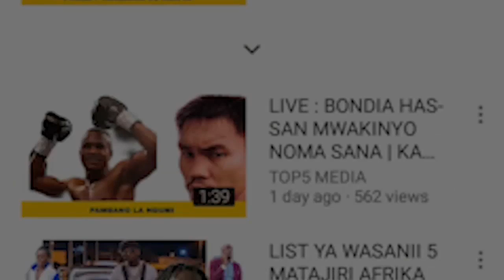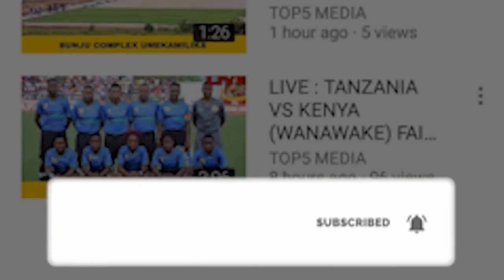Yametimia MBWANA SAMATTA Atua Rasmi ENGLAND LEO | Hii Ndio Timu Atakayo Chezea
Usajili Yametimia MBWANASAMATTA Atua Rasmi ENGLAND LEO | Hii Ndio Timu Atakayo Chezea